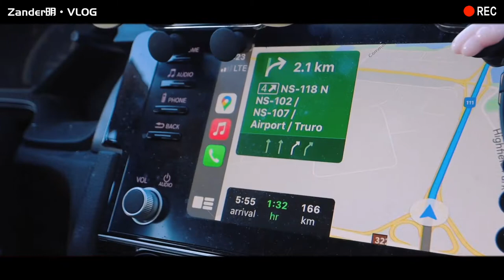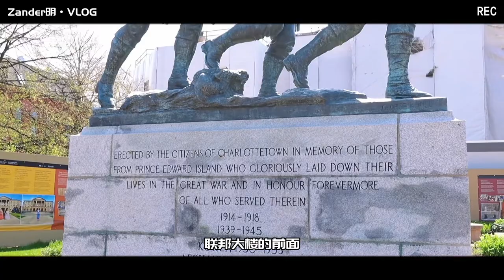2022加拿大毕业旅行，爱德华王子岛Prince Edward Island，加拿大的世外桃源。【Zander明VLOG】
大家好我是Zander，今天我们来到了毕业旅行的第一站爱德华王子岛，加拿大最美沙滩名不虚传。
大家需要海洋三省的旅行攻略可以私信我哦。